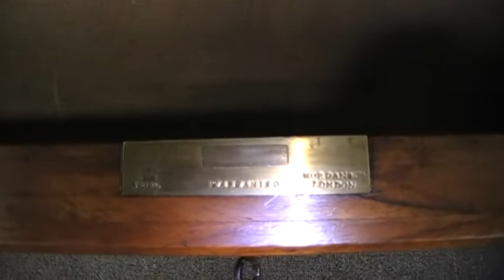Remarkable Early Victorian Burr Walnut Wellington Chest/Cabinet - c.1860's